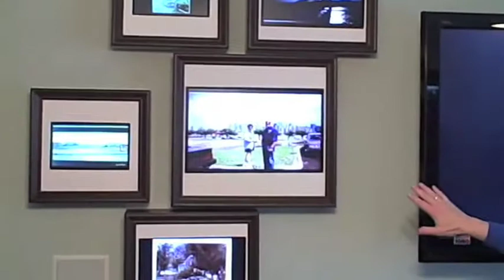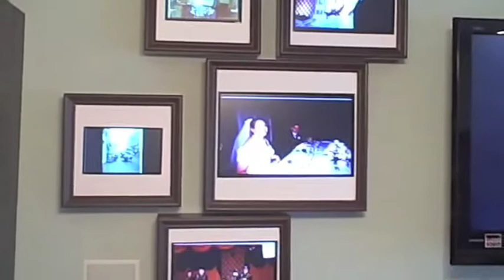Tech Makeover: Memory Wall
Here's an exclusive clip from the first episode of the new season of My Home 2.0. As part of their tech makeover, Rich and Nancy Jaeger, of Middletown, DE, got a "Memory Wall" -- 10 networked,  LCD Coby monitors set to display family photos. Unlike an ordinary digital photo frame, however, their family can also add photos...from anywhere in the world.